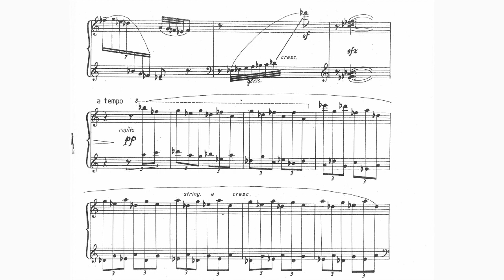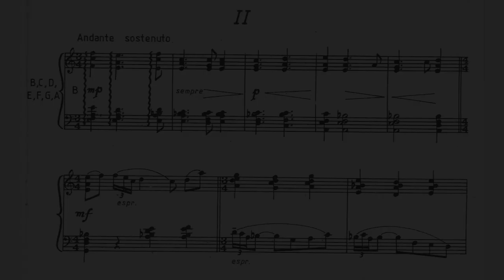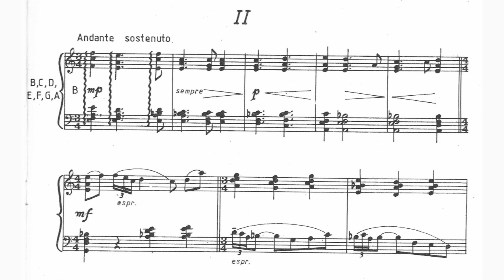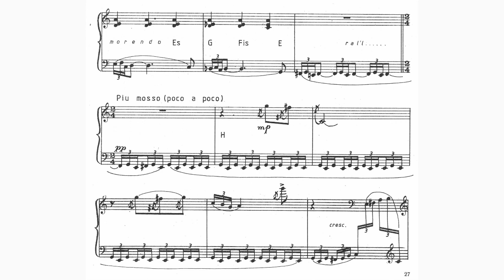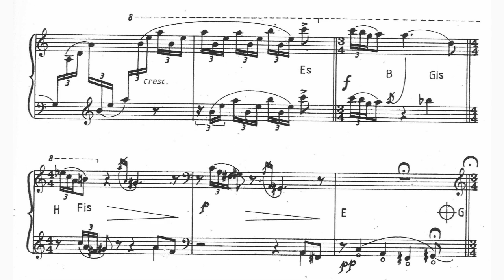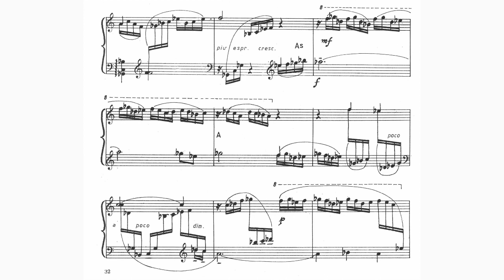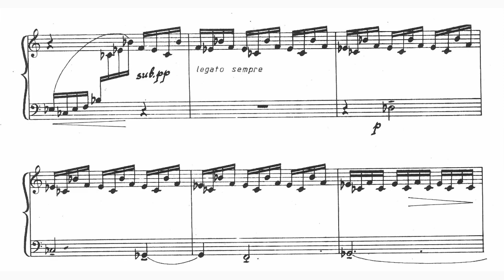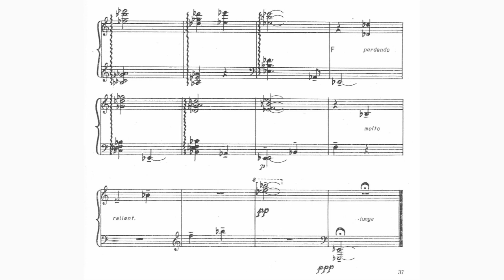Krasimir Taskov - Three Incrustations for Harp (1982) [Score-Video]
Krasimir Taskov - Three Incrustations for Harp (1982)

I. Moderato con anima
II. Andante sostenuto
III. Allegro

Zdravka Koleva, harp